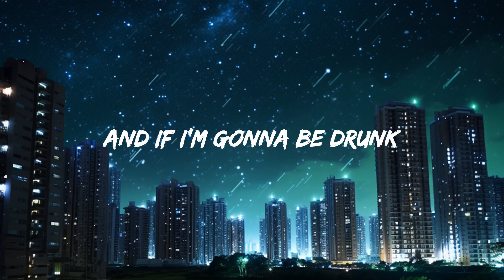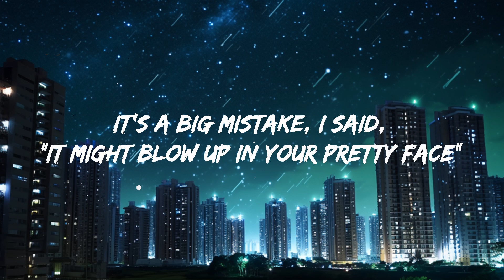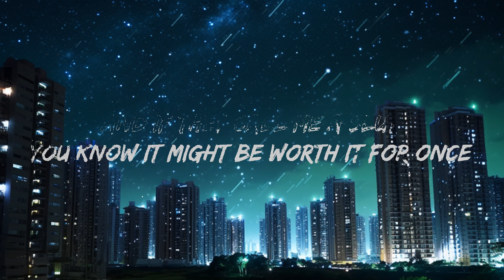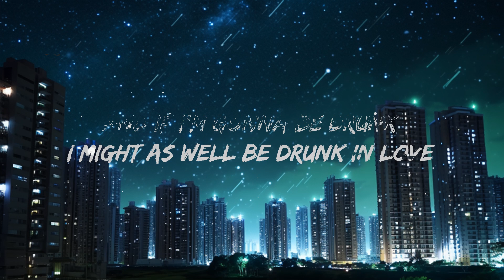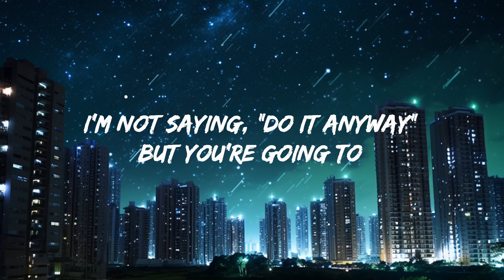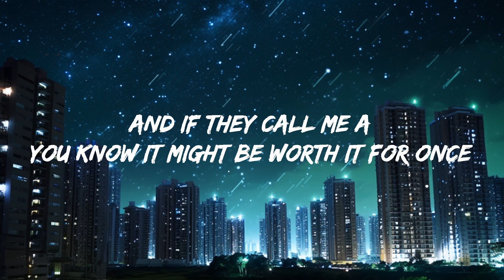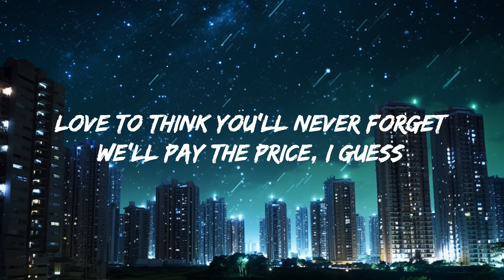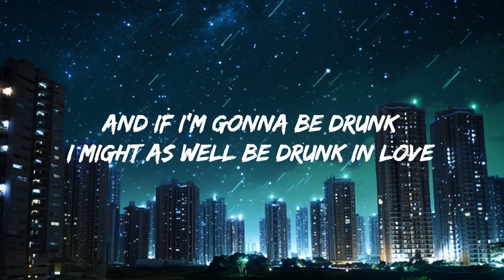Taylor Swift - Slut! | Top Best Song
Taylor Swift - "Slut!"
Get:

Lyrics:

[Verse 1]
Flamingo pink, Sunrise Boulevard
Clink, clink, being this young is art
Aquamarine, moonlit swimming pool
What if all I need is you?

[Pre-Chorus]
Got yêu-struck, went straight to my head
Got yêusick all over my bed
Love to think you'll never forget
Handprints in wet cement
Adorned with smoke on my clothes
Lovelorn and nobody knows
Love thorns all over this rose
I’ll pay the price, you won't

[Chorus]
But if I'm all dressed up
They might as well be lookin’ at us
And if they call me a slut
You know it might be worth it for once
And if I'm gonna be drunk

[Verse 2]
Send the code, he's waitin' there
The sticks and stones they throw froze mid-air
Everyone wants him, that was my crime
The wrong place at the right time
And I break down, then he's pullin' me in
In a world of boys, he's a gentleman

[Pre-Chorus]
Got yêu-struck, went right to my head (Straight to my head)
Got yêusick all over my bed (Over my bed)
We’ll pay the price, I guess

[Chorus]
But if I’m all dressed up (If I'm all dressed up)
They might as well be lookin’ at us (Lookin' at us)
And if they call me a slut (If they call me a slut)
You know it might be worth it for once (Worth it for once)
I might as well be drunk in yêu

[Verse 3]
Half asleep, takin' your time
In the tangerine, neon light, this is luxury
You’re not sayin' you're in yêu with me
But you're going to
Half awake, takin' your chances
It's a big mistake, I said, "It might blow up in your pretty face"
I'm not saying, "Do it anyway" (Do it anyway)

[Outro]
(Up)